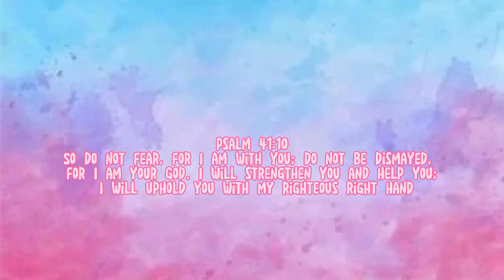HOW TO PUT A BACKGROUND PHOTO ON APPS LIKE MESSENGER?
HOW TO PUT A BACKGROUND PHOTO IN APPS LIKE MESSENGER?

~hi guyss for todays video tuturuan ko kayo kung paano lagyan ng background photo ang ating mga apps sa cellphone halimbawa sa messenger. Kung interesado kayo kung paano panoorin niyo itong video hanggang dulo ☺️.

Stay safe.